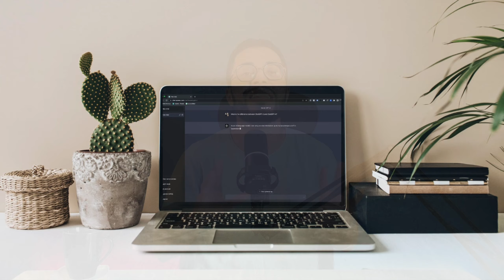الأسباب وراء فشلك في تحقيق دخل أونلاين حتى الآن!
◀ للأعمال "فقط" برجاء استخدم البريد الإلكترونى

◀ ادخل على الجزء اللي يهمّك
00:00 ≫ المقدمة
00:30 ≫  الأسباب
03:36 أهم المجالات

هل تتساءل لماذا لم تحقق أي دخل أو أرباح أونلاين حتى الآن؟

في هذا الفيديو سنتناول الأسباب الرئيسية التي تمنعك من تحقيق النجاح الذي تبحث عنه في عالم الربح عبر الإنترنت.

سنتحدث عن التوقعات المبالغ فيها التي تضعك على طريق الإحباط، وعن التشتت بين العديد من الطرق والمجالات التي قد تبدو مغرية ولكنها تفتقر إلى التركيز.

كما سنتناول قلة الصبر وترك الأمور قبل جني الثمار، وهو من أكبر الأخطاء التي يقع فيها المبتدئون.

لن نتوقف عند ذكر المشاكل فقط! سنقدم لك الحلول العملية التي يمكنك تطبيقها لتفادي هذه العوائق والبدء في تحقيق دخل مستدام عبر الإنترنت.

سنتحدث عن أساليب وخطوات واضحة تضمن لك النجاح إذا ما طبقتها بعناية والتزام.

ما هي المجالات التي يمكن أن تبدأ بها لتحقيق أرباح هائلة؟

هذه المجالات ليست فقط طرقًا لتحقيق دخل، بل يمكن أن تصبح مصدر دخلك الأساسي.

إذا كنت ملتزمًا وجاهزًا للعمل الجاد، فهذا الفيديو سيمنحك الخريطة لتحقيق أهدافك المالية من خلال الإنترنت.

تابع معنا لتتعرف على كل التفاصيل التي تحتاجها لتغيير واقعك المالي.